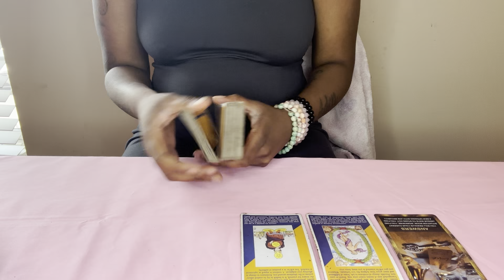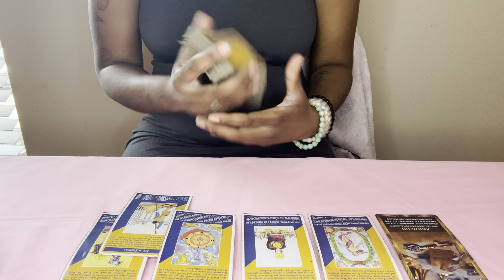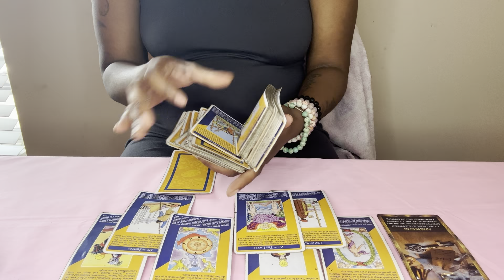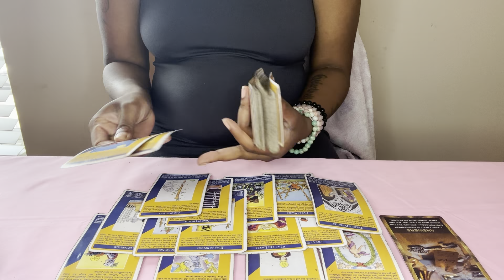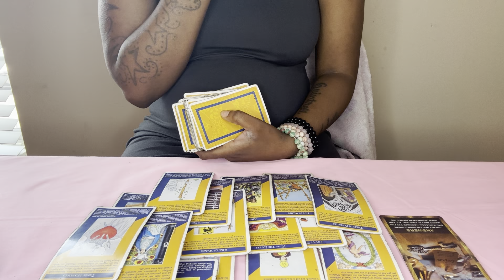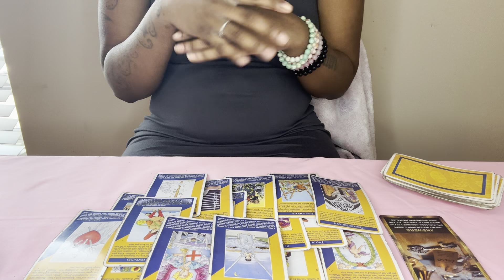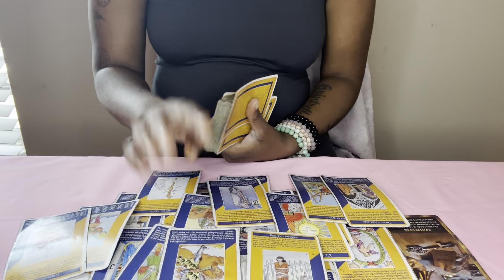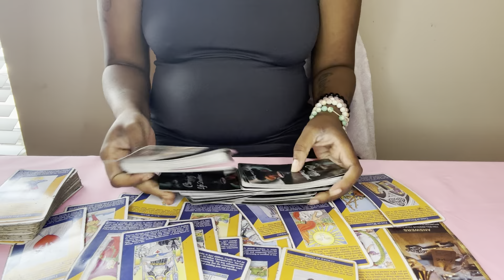Sagittarius ♐️ RECEIVING ALL ANSWERS FOR ALL CONCERNS